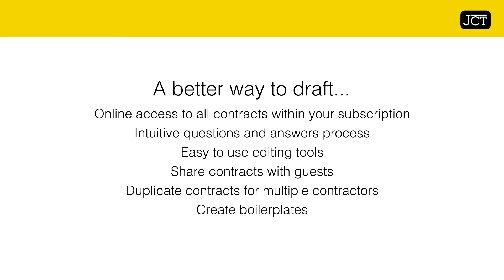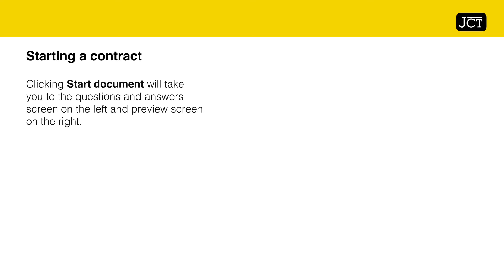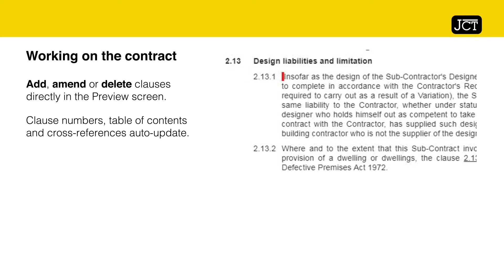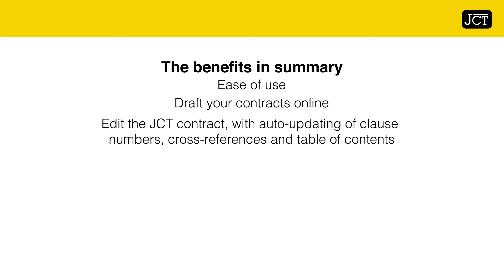An Introduction to JCT Construct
JCT Construct - advanced online contract drafting from JCT.